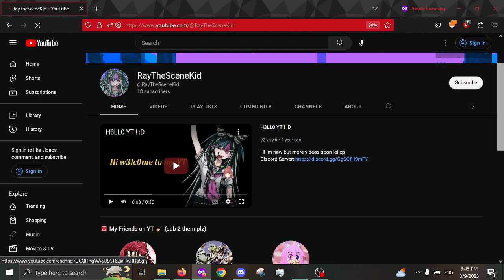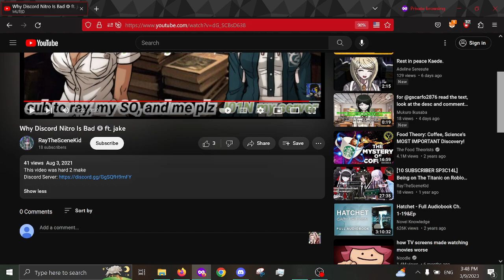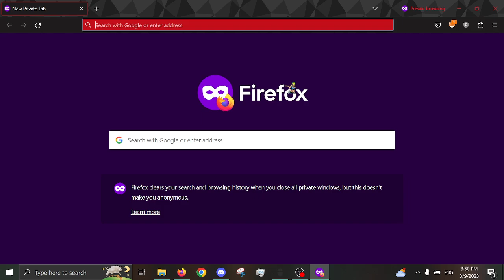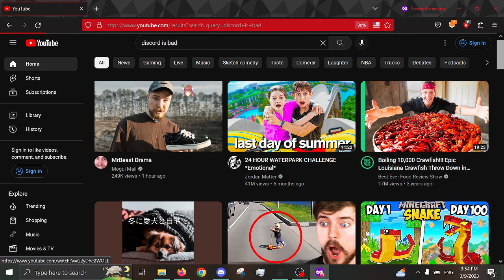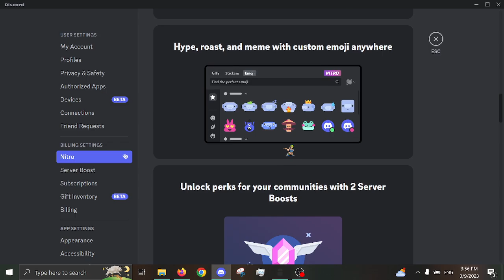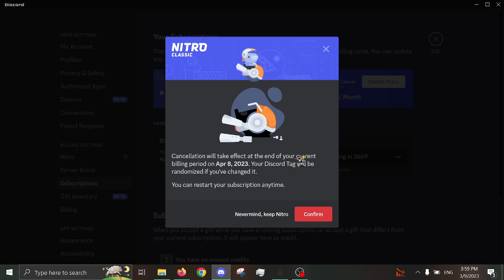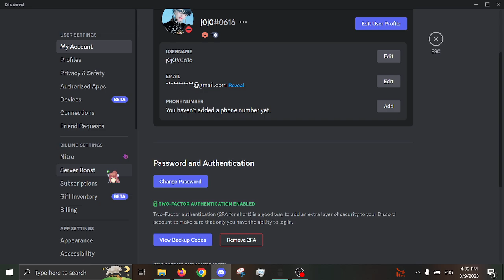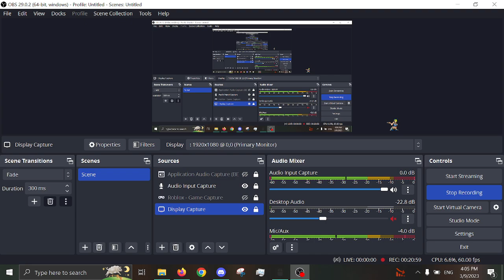Canceling my discord classic nitro!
ﾟ+*:ꔫ:*‹　　›*:ꔫ:*+ﾟ
think for yourselfs, do you want to keep wasting your money on a bad company? this is just a casual and slightly silly video where i decide for myself.
-ˋˏ✄┈┈┈┈┈┈┈┈┈┈┈┈┈┈┈┈┈┈┈┈┈┈┈┈┈┈┈┈┈┈┈┈┈┈┈┈┈┈┈┈┈┈┈┈┈┈┈┈┈┈┈┈┈
This video is not made for kids.
This video is not endorsement for anything.
Everything in this video said is allegations for legal reasons.